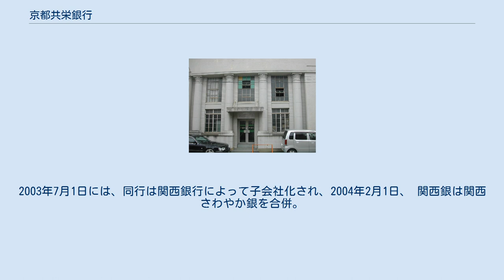京都共栄銀行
株式会社京都共栄銀行（きょうときょうえいぎんこう）は、かつて京都府京都市下京区に本店を置いていた第二地方銀行。
府内を中心に 営業を展開していた。
 1941年、京都産業無尽が広済無尽を吸収合併し昭和産業無尽として発足。
1951年、相互銀行法の施行によって昭和産業相互銀行となる。
1964年に京都相互銀行に商号を変更。
1989年4月に普銀に転換し京都共栄銀行と称した。
 営業店は京都府内を中心に敦賀市、小浜市など福井県まで店舗ネットワークを広げていたが、信金王国と呼ばれた府内において有力な取引先を持つことが出来ず、バブル経済期において個人や中小法人向けの不動産融資に力を注いだが、バブル崩壊によって融資が焦げ付き、金融庁の追加指摘により約150億円の債務超過に陥った。
 京都共栄銀は、幸福銀行の大株主である大一商店グループが発行済み株式の95%を所有していたため、幸福銀は第三者割当増資の引受などによる経営支援策も検討したが、1998年度から始まる金融監督庁による早期是正処置の導入を控え、幸福銀は京都共栄銀の生き残りは難しいと判断し、1997年10月14日、京都共栄銀は自主再建の断念を表明した。
翌年10月、営業権の大半は幸福銀に、府北部地域では福知山市分は幸福銀に譲渡されたものの、中心都市の舞鶴市分は福邦銀行、丹後地方は北京都信用金庫に譲渡され、解散した。
これにより、府内に本店をおく地元銀行は京都銀行のみとなった。
 営業譲渡された幸福銀には預金保険機構から456億円の金銭贈与が実施されたが、1999年5月に債務超過を指摘され経営破綻した。
その後、幸福銀はウィルバー・ロスによる外資系ファンドが設立した受け皿銀行である関西さわやか銀行に事業譲渡して解散した。
2003年7月1日には、同行は関西銀行によって子会社化され、2004年2月1日、 関西銀は関西さわやか銀を合併。
商号を変更し関西アーバン銀行となった。